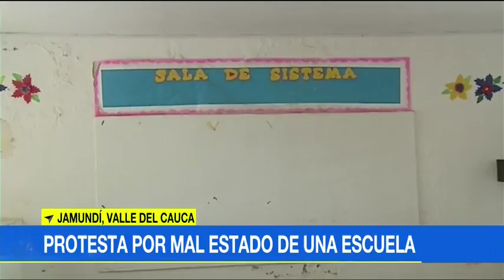"No inspiran sino tristeza": el mal estado de instalaciones de un colegio que afecta a 280 alumnos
Emitido el 16 de Noviembre de 2017. Cansados de las condiciones en las que deben estudiar sus hijos, padres de familia denunciaron que la sede tiene graves problemas de infraestructura.Uniendo dos cables, así hay que tocar el timbre en la Institución Educativa Luis Carlos Valencia en Jamundí, municipio del sur del Valle del Cauca.Algunas redes eléctricas están en mal estado y las aulas no tienen energía. Es solo una muestra de la problemática, que generó una protesta de los padres."Realmente, para nosotros es muy triste que nuestros hijos estén estudiando en unos lugares que no les inspiran sino tristeza, tenemos las unidades sanitarias semidestruidas", dijo María Fernanda Sandoval, madre de familia.Los estudiantes de grado quinto llevan tres semanas sin clases, "porque a la profesora Ilsa le hicieron una cirugía en la rodilla", según comenta la estudiante Yerli González."Nos afecta muchas cosas porque nosotros queremos pasar a sexto nítidos y queremos aprender muchas cosas más", dijo Constanza Montoya, estudiante afectada.En la sala de sistemas de la institución educativa no hay un solo computador. En la otra sede hay 30, pero todos están averiados. A esto se suma que los alumnos tampoco tienen dónde hacer educación física."Los estudiantes salen de la institución, se desplazan aproximadamente 1.500 metros para buscar un espacio adecuado para hacer la educación física", dijo Aidy Loa Rodríguez, madre de dos estudiantes.El secretario de Educación de Jamundí, César toro, respondió. "Se solucionará, de aquí a mañana, el reemplazo de una docente que no se había podido realizar", dijo.Los padres de los 280 estudiantes piden que se garantice el derecho de sus hijos a una educación digna.